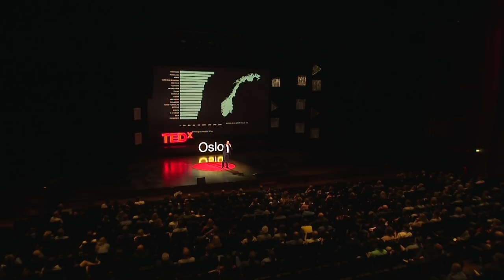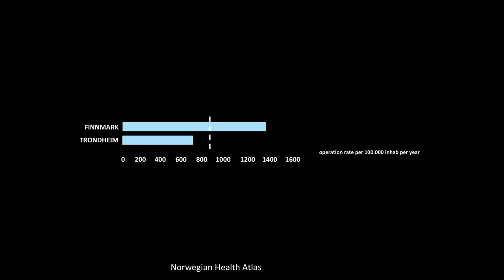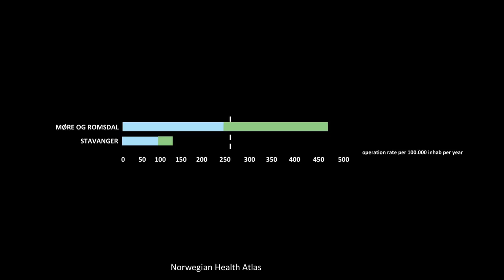Why your doctor needs your help to battle over-treatment | Christer Mjåset | TEDxOslo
His talk addresses one of the biggest problems in Western medicine: over-treatment. Although doctors rely on standards and recommendations in medicine on all levels, variation in the use of diagnostic tools and treatment is a widespread phenomenon. What can you do as a patient to battle over-treatment and how can you benefit from taking it seriously? Christer Mjåset is a neurosurgeon and the Vice President of the Norwegian Medical Association. He is also a published author of five books and an experienced lecturer on different medical topics. This talk was given at a TEDx event using the TED conference format but independently organized by a local community.